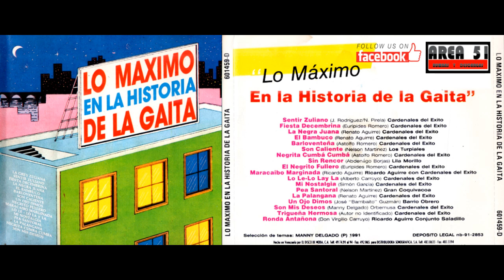Cardenales del Exito - La Negra Juana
DOWNLOAD V.A. LO MAXIMO EN LA HISTORIA DE LA GAITA (1991)

TRACKLIST:
01. Cardenales del Exito - Sentir Zuliano
02. Cardenales del Exito - Fiesta Decembrina
03. Cardenales del Exito - La Negra Juana
04. Cardenales del Exito - El Bambuco
05. Cardenales del Exito - Barloventeña
06. Los Turpiales - Son Caliente
07. Cardenales del Exito - Negrita Cumba Cumba
08. Sin Rencor - Lila Morillo
09. Cardenales del Exito - El Negrito Fullero
10. Ricardo Aguirre con los Cardenales del Exito - Maracaibo Marginada
11. Cardenales del Exito - Lo Le Lo Lay La
12. Cardenales del Exito - Mi Nostalgia
13. Gran Coquivacoa - Pea Santoral
14. Cardenales del Exito - La Palangana
15. Barrio Obrero - Un Ojo Dimos
16. Cardenales del Exito - Son Mis Deseos
17. Cardenales del Exito - Trigueña Hermosa
18. Ricardo Aguirre Con El Conjunto Saladillo - Ronda Antañona